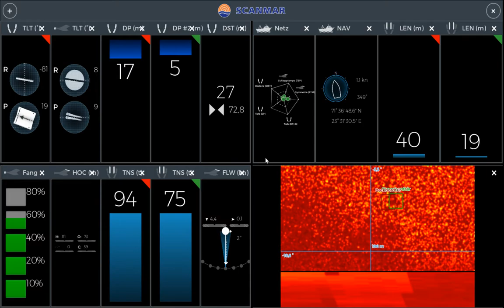Let's play Fishing barents Sea FR Update du System scanmar & Fisching Nord Atlantic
ici je vous donne un Updates du system scanmar pour la hermes avec tous les option importantes

A partir du 16 octobre 2020 je fera des live et des video sur Fishing Nord Attlantic sur le discord pour tout ceux qui s'interesse soyez la bienvenue .vous pouver venir et me poser des questions

Salon de Fisching barents Sea et Fisching Nord Atlantic